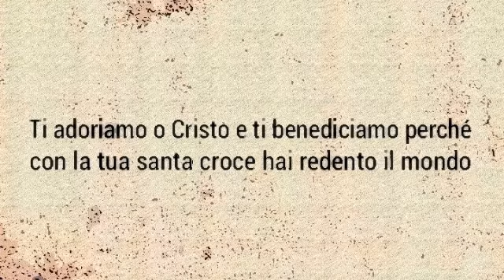TI ADORIAMO E TI BENEDICIAMO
GRAZIE SIGNORE GESÙ!!!

CONFORTO CRISTIANO